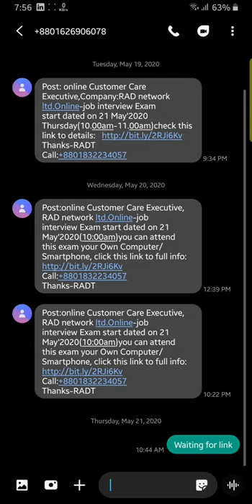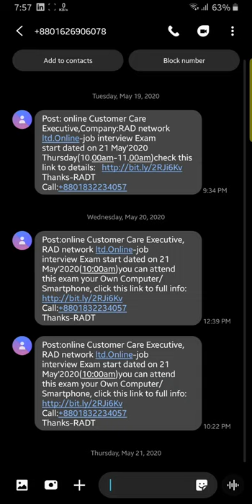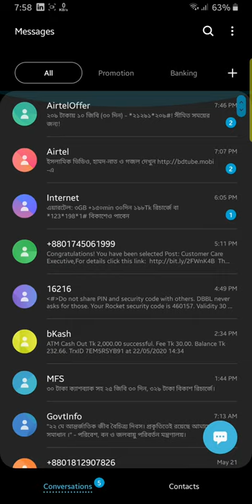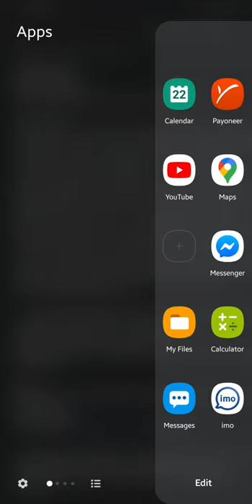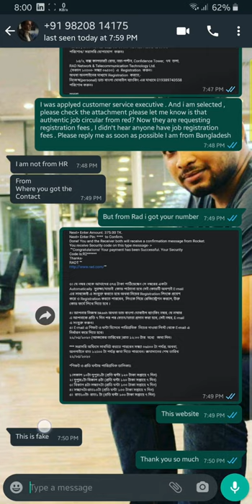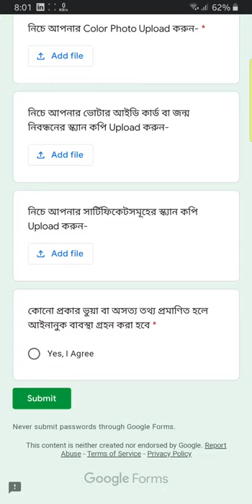RAD Network & Telecommunication Technology Ltd.Bangladesh Job Circular Scam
Fake Job Circular Scam Bangaladesh